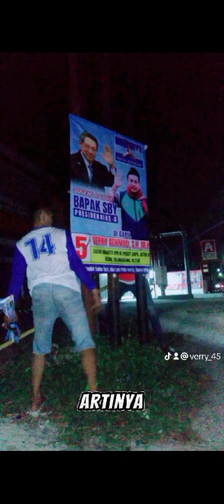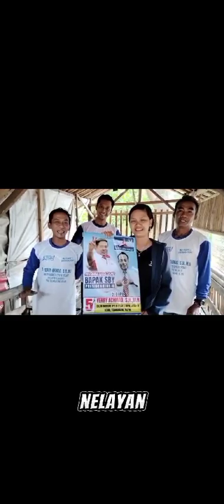Verry Achmad Ingin UMKM Full Maju jadikan Masyarakat Lebih Berdaya dalam Pertarungan Ekonomi II GPN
Video dari Very Ahcmad